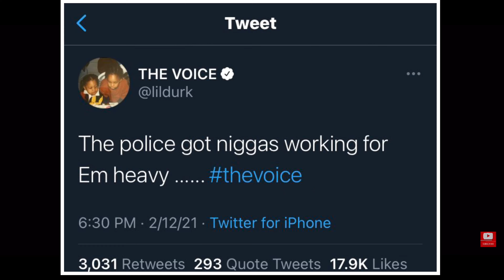Quando Rondo Disses lil Durk in new video and Lil durk responds on Twitter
Georgia rapper Quando Rondo dropped a new video for the the song Soul Reaper and the image of Quando's crew running down on a Lil Durk looking dude has the internet going nuts. Is this a Lil Durk look-a-like is Quando Rondo sneak dissing Durk. The song and video are a wild visual.